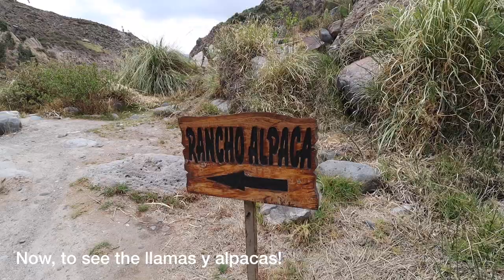Peru Vlog - Colca River, Llamas and MORE !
Hello and welcome back! In this video, we are visiting the Colca river, enjoying Colca Lodge and meeting some really cute Alpacas and Llamas.